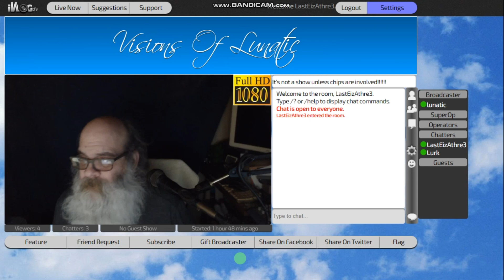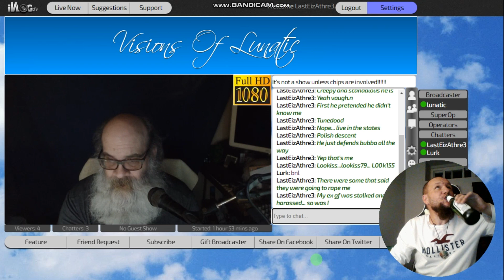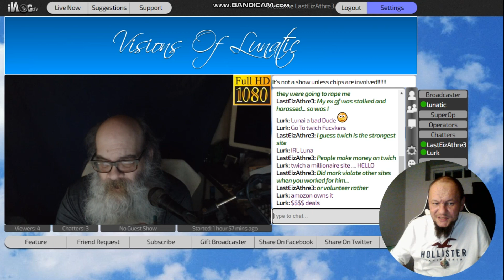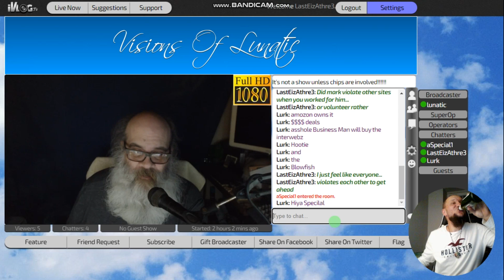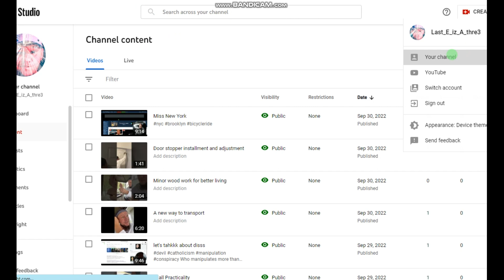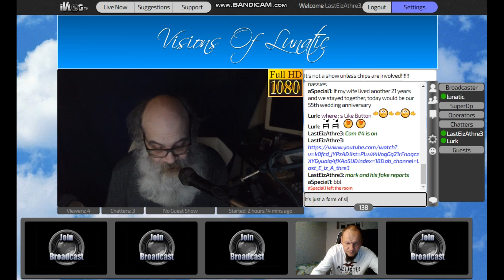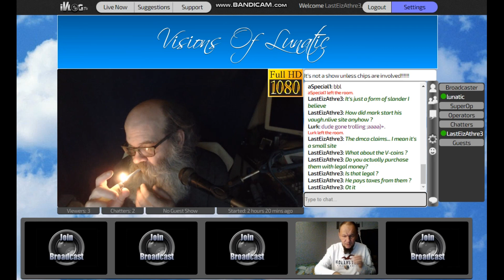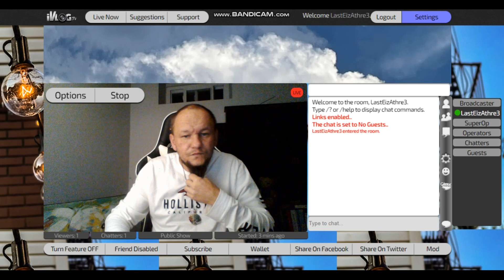A Convo with Lunatic